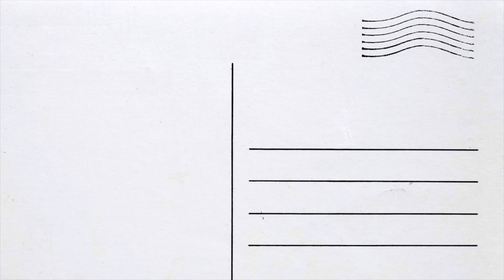Happy Valentine’s Day 2022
Happy Valentine’s Day from Heuser Hearing & Language Academy!